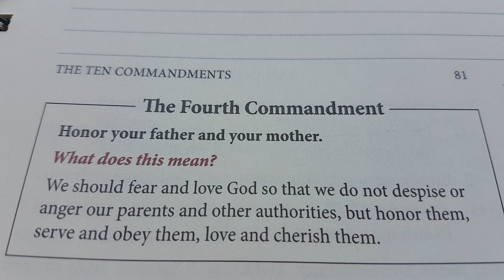Good News in a Bad News World- Praying the Ten Commandments #4